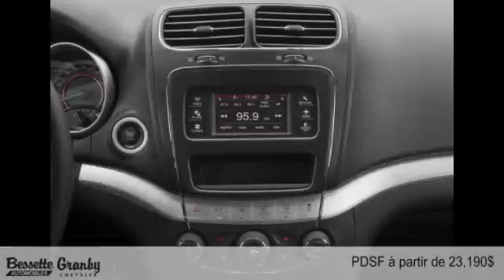Dodge Journey 2015 à Granby et Cowansville (près de Saint-Jean-sur-Richelieu)